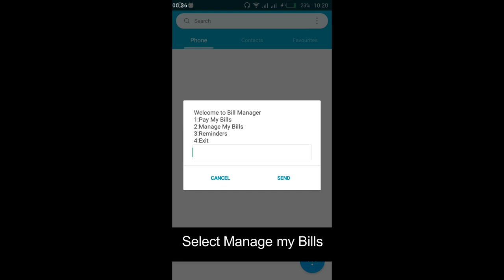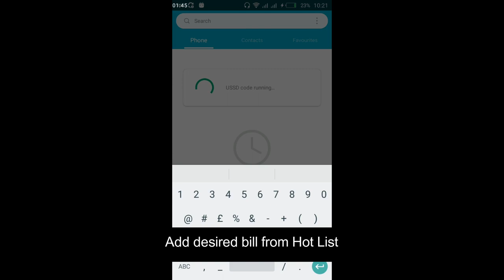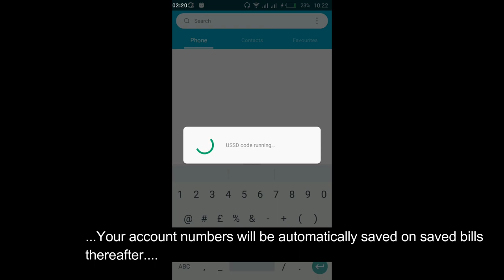Safaricom Paybill Hack???!!!!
Here is a way to get you organized...pay your bills on time.